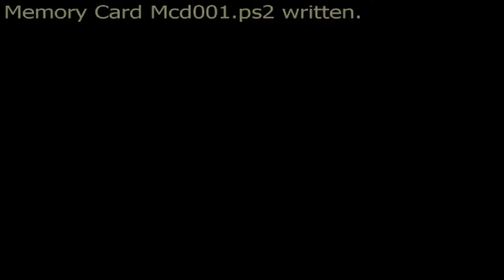Let's Play Haunting Ground (german) part 5 - Acta Est Fabula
unser 4-beiniger Freund kann allerlei dinge tun die wir nicht können
zb diesen fucking Berg da erklimmen ohne das alles runterfällt
aber vor Perversen Anrufen kann er uns leider nicht schützen...